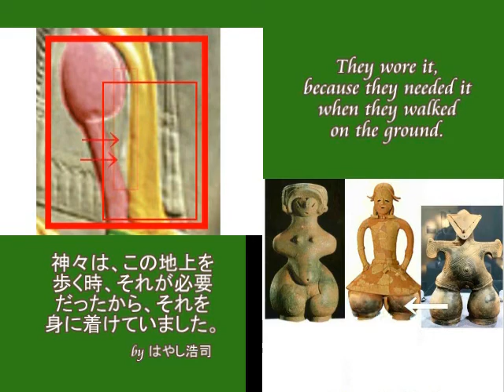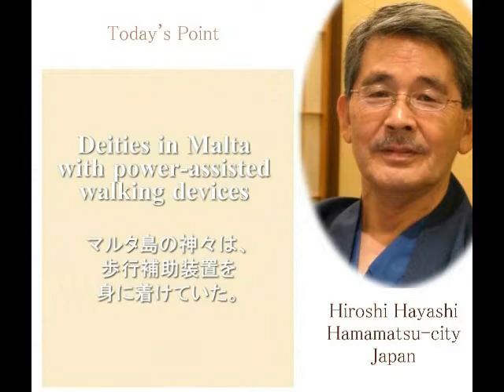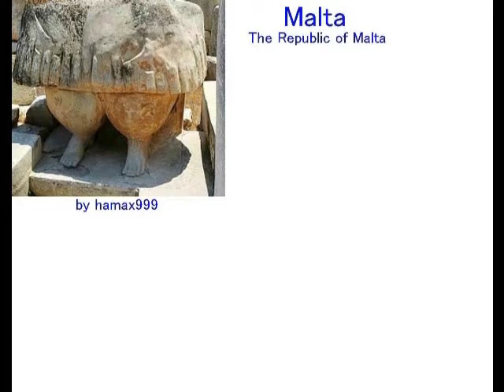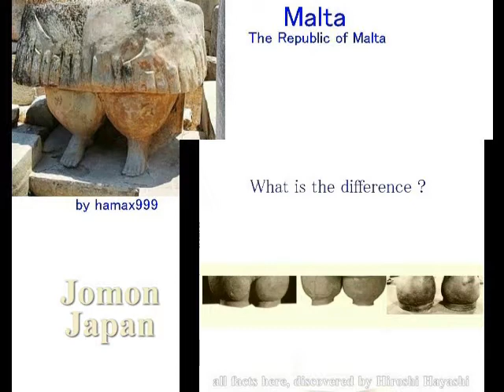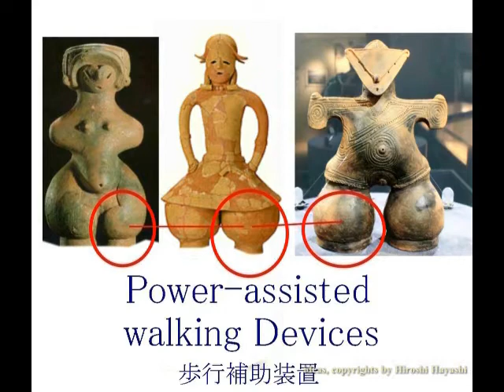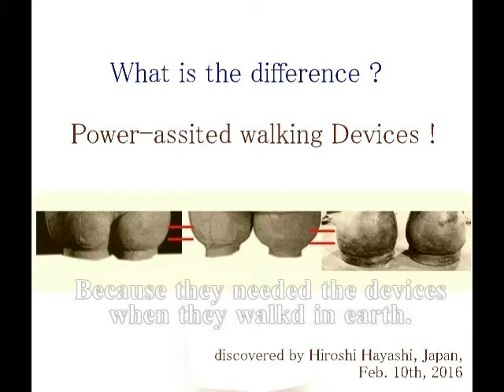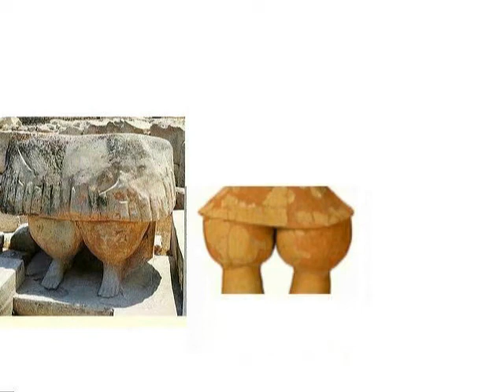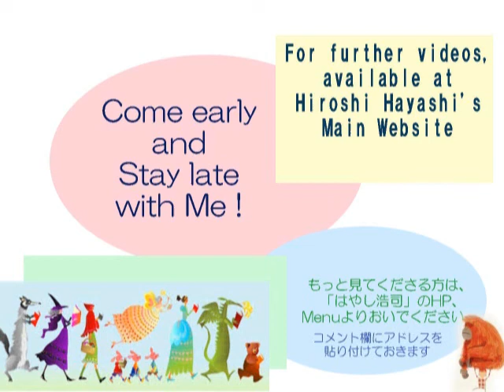2717【P】 Part 3 Power assisted Walking Device of God神々の歩行補助装置・彼らはこの地上ではそれを必要としたby Hiroshi Hayashi, Ja